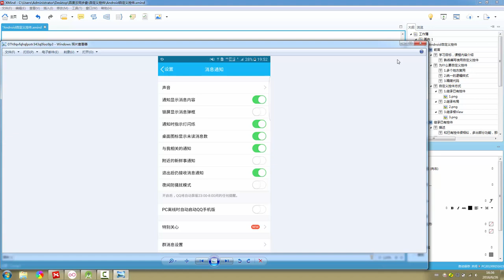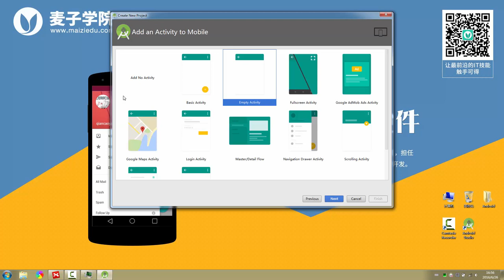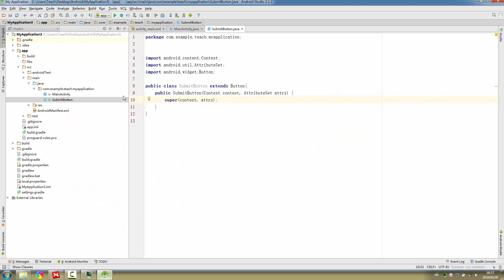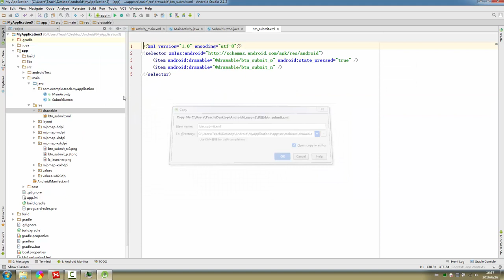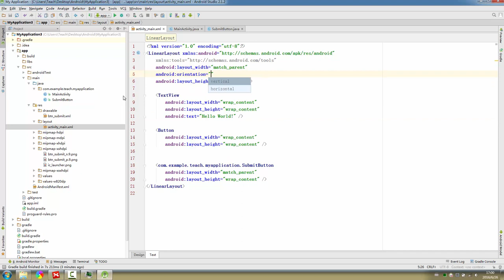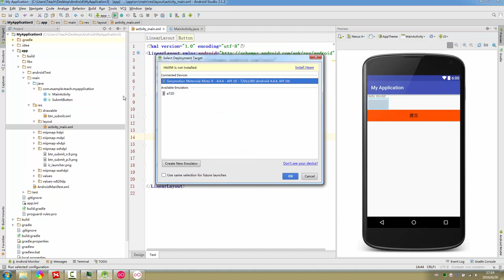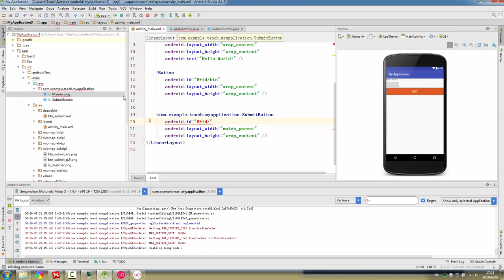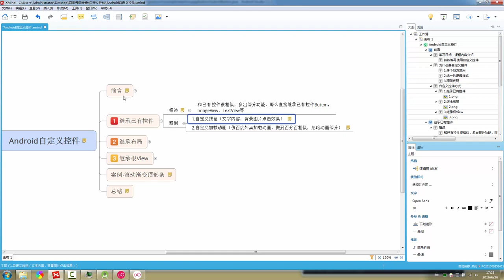Android自定义控件2 Android自定义控件 继承已有控件案例